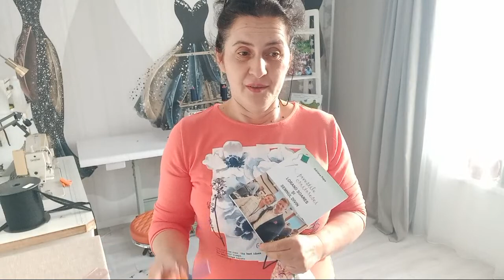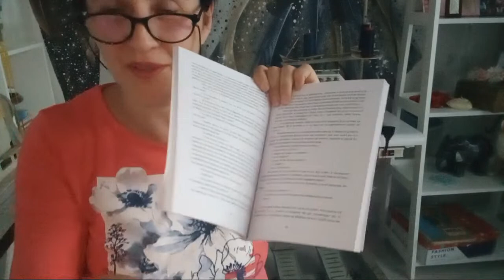cum croim o bandă de bie lungă, dintr-o bucată mica de material